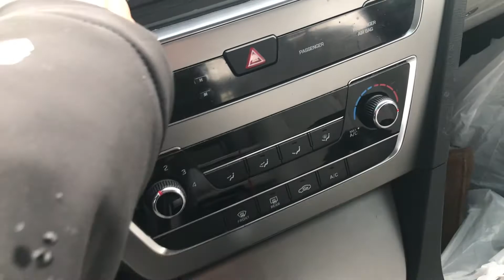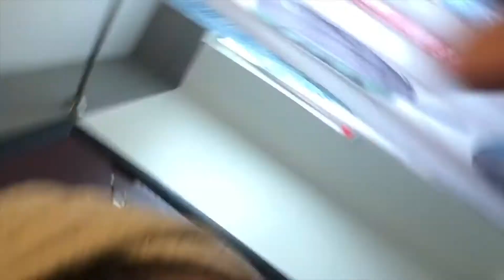VLOGMAS DAY 10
Late upload but here's vlogmas day 10
It’s almost Christmas guys!
New Holiday video coming this week!

Like always don’t forget too...